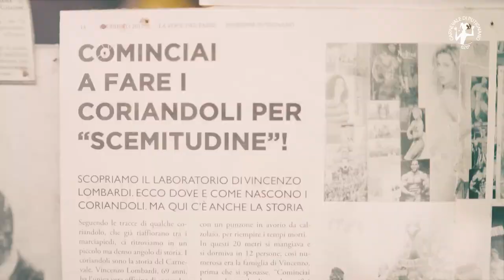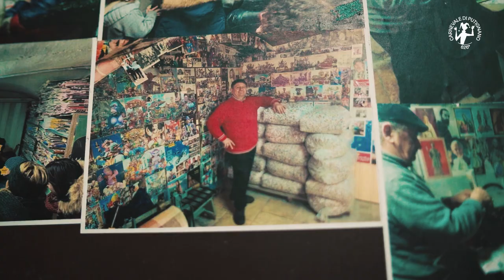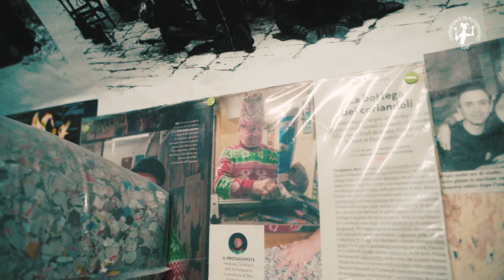Il Coriandolaio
Non c’è magia del Carnevale senza coriandoli.
Nella bottega di Vincenzo lombardi, l’ultimo coriandolaio rimasto a Putignano si vive una magia.
Nel centro storico, in via Bruni, 114, pochi scalini dividono il mondo esterno dalla fabbrica della gioia. Qui scorre la vita di Vincenzo. Tra le sue mani passa il divertimento, che ogni anno, da più di vent’anni, regala a grandi e bambini.